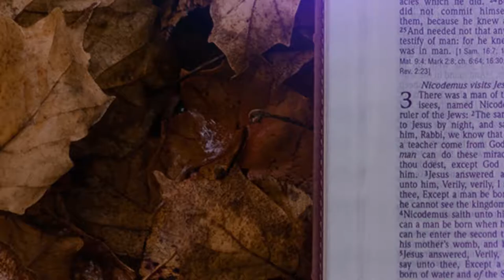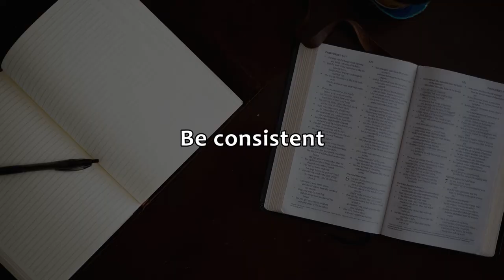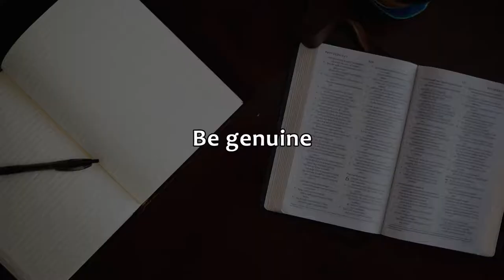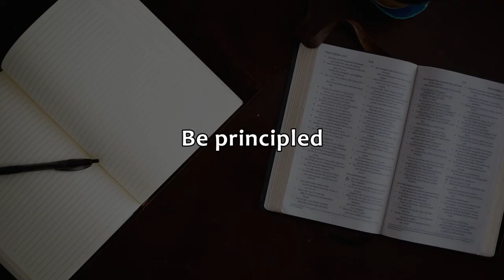CREDIBILITY || Edify Ep 13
CREDIBILITY is this episode's theme. Your TRUST account is more important than your bank balance.  Credibility is what you say and do consistntly over time.
God is dependable and Christ is consistent.